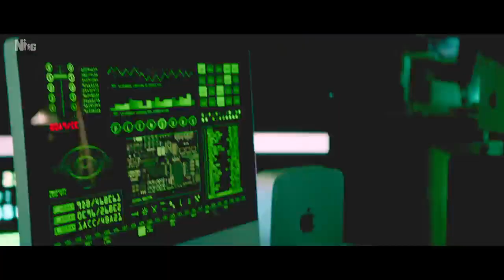heropanti 2 official trailer Tiger Shroff 2022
Description

'Heropanti 2 Trailer' Official 81 Interesting facts | Big Climax | Tiger Shroff | Sajid Nadiadwala

913

Likes

44,435

Views

2020

22 Jun

''Heropanti 2 Trailer' Official 81 Interesting facts | Big Climax | Tiger Shroff | Sajid Nadiadwala "Heropanti 2 " Trailer l | 51 Interesting facts |Tiger Shroff |Sajid Nadiadwala |July 16, 2021 Heropanti 2 will be directed by Ahmed Khan and produced by Sajid Nadiadwala and releases on July 16, 2021. Currently the actor is busy promoting Baaghi 3 with Shraddha Kapoor. The film is slated to release on 6 March 2020. More on: Tiger ShroffHeropanti. "Heropanti 2 Trailer" Official |Tiger Shroff | Sajid Nadiadwala | 5 Real Life Heroes Of India Heropanti 2 | Official Trailer 31 interesting fect | Tiger Shroff | Sara Ali Khan Here's presenting first look of Heropanti 2! HEROPANTI2Teaser TIGERSHROFF "Heropanti 2 Trailer" Official | 51 Interesting facts | Tiger Shroff | Sajid Nadiadwala | Directed by Sabbir Khan Produced by Sajid Nadiadwala Written by Sanjeev Dutta Story by Bhaskar Based on Parugu Starring Tiger Shroff Kriti Sanon Prakash Raj Music by Songs: Sajid-Wajid Manj Musik Mustafa Zahid Score: Sandeep Shirodkar Cinematography Hari Vedantam Edited by Naman Gurjar Production company Nadiadwala Grandson Entertainment Distributed by UTV Motion Pictures Heropanti (transl. Heroic antics) is an Indian Hindi-language romantic action film directed by Sabbir Khan and produced by Sajid Nadiadwala. The film stars Tiger Shroff and Kriti Sanon in their Hindi film debuts, alongside Prakash Raj in a supporting role. A remake of the Telugu film Parugu, it was released on 23 May 2014[1] to strong collections at the box office. A sequel, titled Heropanti 2, directed by Ahmed Khan, is set to be released on 2021, with Shroff again playing the lead. heropanti 2 trailer,heropanti 2 official trailer,heropanti 2 movie trailer,heropanti 2 movie,heropanti 2,heropanti 2 full movie,heropanti 2 tiger shroff,heropanti 2 first look,heropanti 2 teaser,heropanti 2 release date,heropanti 2 trailer 2020,heropanti 2 kriti sanon,heropanti 2 song,heropanti 2 poster,heropanti,heropanti 2 fight scene,heropanti official trailer,heropanti 2 cast Social Media Links

#2022 newvideo newvideos heropanti2 trailer # TigerShroff#bollywood tigershroffHeropanti 2 is an upcoming Indian Hindi-language romantic action film and a sequel to the 2014 film Heropanti. The film is directed by Ahmed Khan, written by Rajat Arora and produced by Sajid Nadiadwala under the banner of Nadiadwala Grandson... Wikipedia

Director: Ahmed Khan

Production company: Nadiadwala Grandson Entertainment